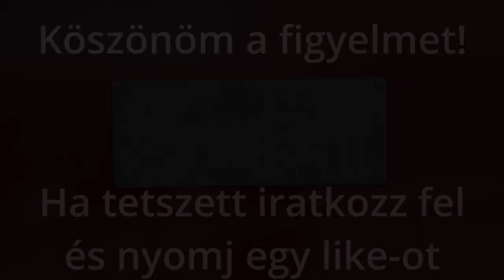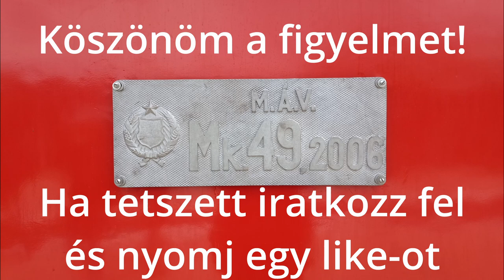75 éves a Gyermekvasút és újra forgalomban volt az Mk49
A mai videó egy összeállítás a 2023-as Gyermekvasút napja programról amely során több érdekes esemény is volt, többek között kiemelném azt, hogy újra igaz még nem végleges állapotában, de forgalomba állt az Mk49 2006 pályaszámú mozdony, amely közel 50 évet állt és ugyan még nincs teljesen kész, de szerintem már a célegyenesben tartunk és idén szerintem már több nosztalgiavonat élén is látni fogjuk.

Akinek tetszik a videó nyomjon feliratkozást és egy like-ot.

Ha beszívezem valaki kommentjét az azt jelenti, hogy elolvastam.